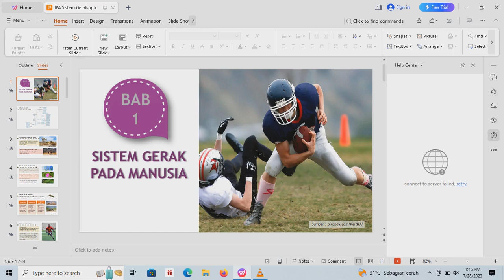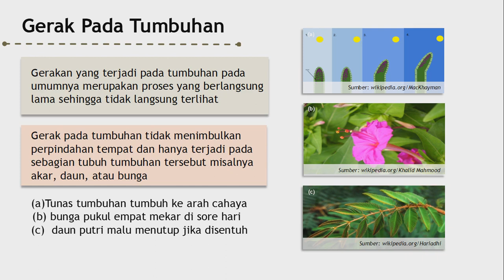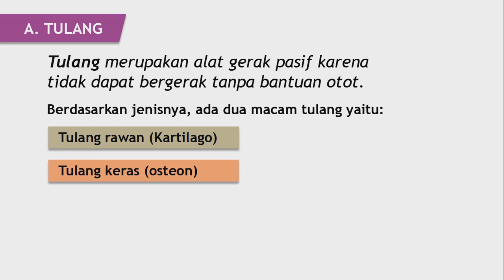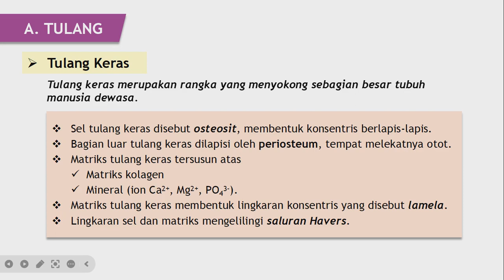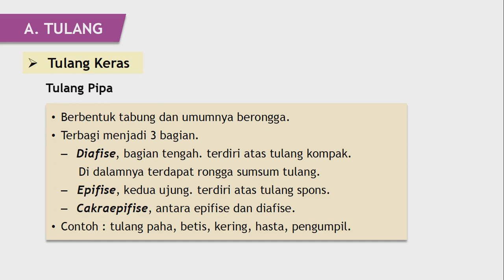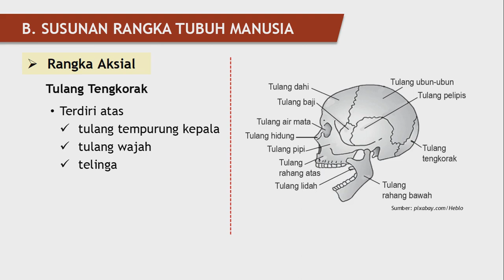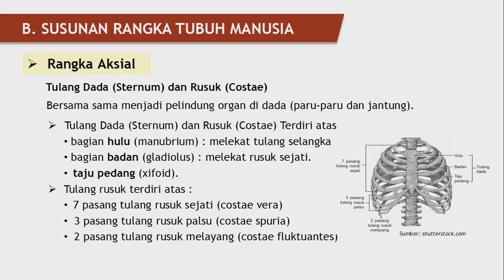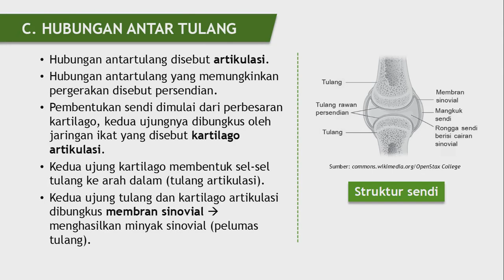VIDEO PEMBELAJARAN IPA SISTEM GERAK PADA MANUSIA / BELAJAR IPA ITU ASYIK / MATERI IPA SMP/MTS KLS 8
Materi pembelajaran IPA tentang sistem gerak manusia, materi pembelajaran IPA kelas 8.